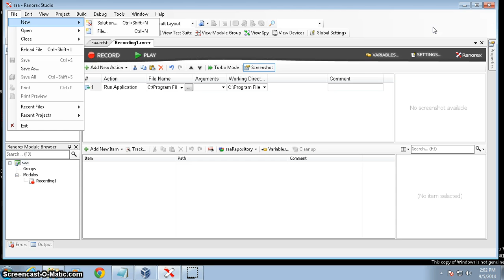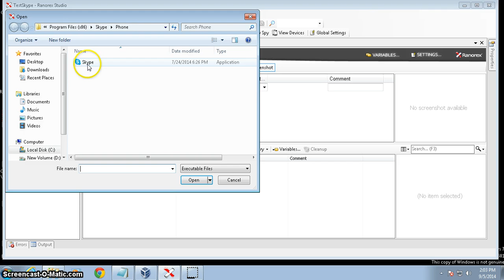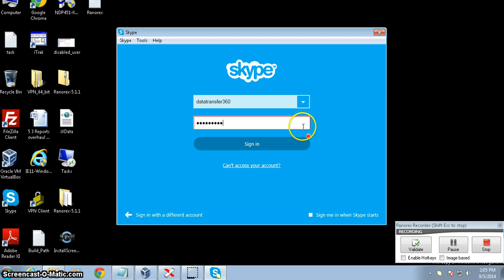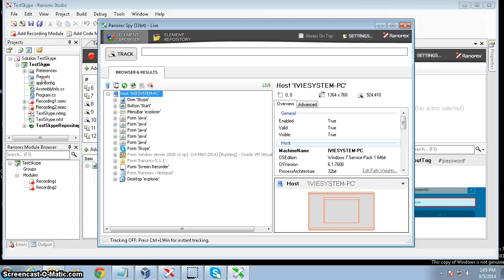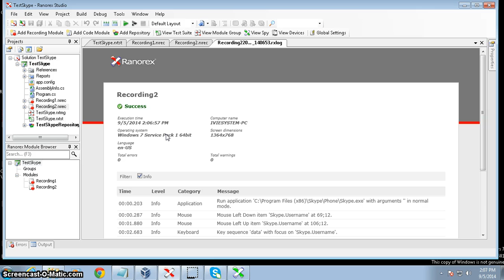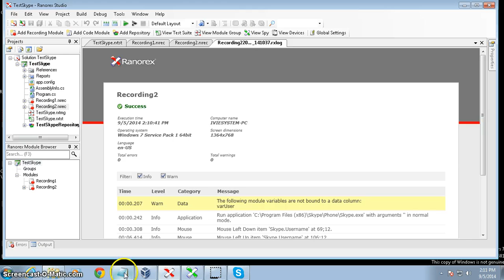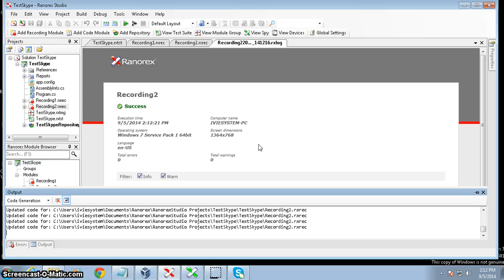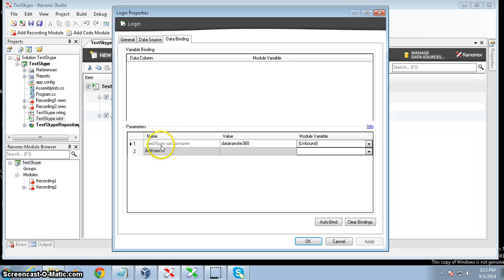Ranorex Part 1 of 2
• How to find locator using object Spy?
• How to record test script?
• How to add step with test by recording?
• How to parameterize object using variable?
• How to debug test script by replaying (From beginning to desire step, from desire step to last step, Single steps)